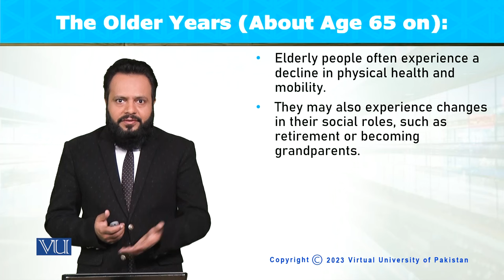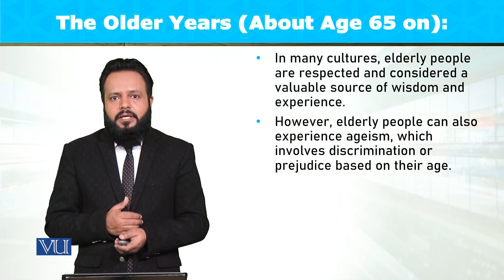The Older Years: About Age 65 on | Introduction to Sociology | SOC101_Topic082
Topic082: The Older Years - About Age 65 on,
By Dr. Imran Sabir